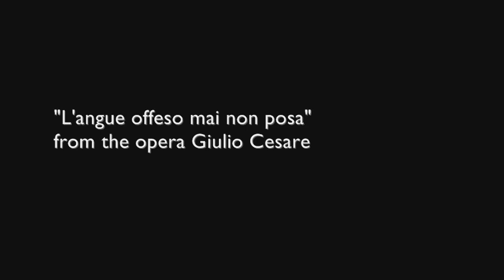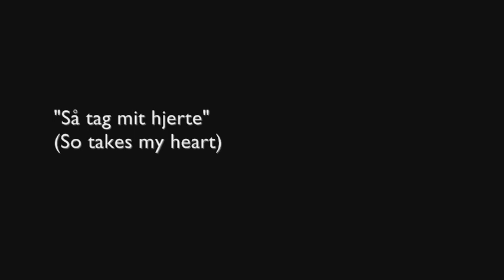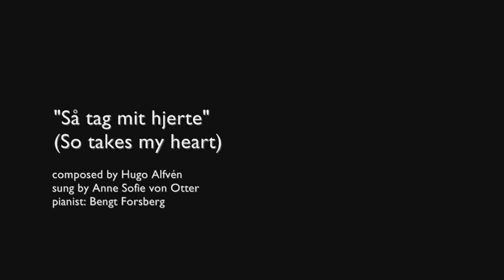BBC Radio: Anne Sofie von Otter Interview #1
Anne Sofie von Otter's "Watercolours"!

Anne Sofie von Otter talks to Jenni Murray about her career as a Swedish mezzo-soprano!

Topics discussed:
- von Otter's numerous performances as a woman in trousers - the "fate of the mezzo"
- the title role of Handel's "Xerxes", which she was singing at the Barbican at the time of this interview
- switching from a "Nordic beauty" to the role of a "Latin slut", as von Otter says - Bizet's Carmen
- her album of Swedish songs "Watercolours", and the significance of her native Sweden to her
- performing at the funeral of Anna Lindh, an iconic Swedish politician and mother of two, who was sadly stabbed to death

Musical excerpts from:
- Handel's opera "Giulio Cesare"
- Anne Sofie von Otter's CD Watercolours, a collection of Swedish songs